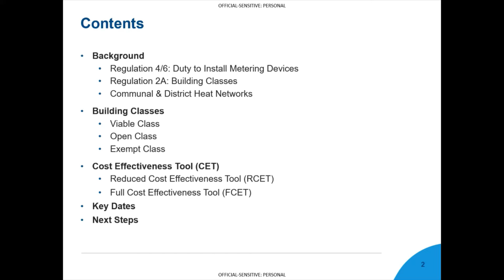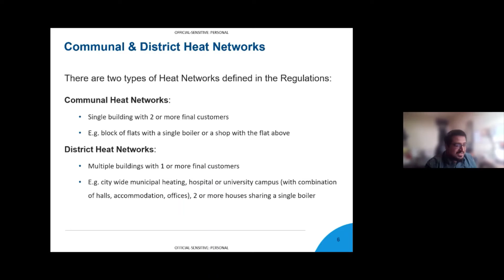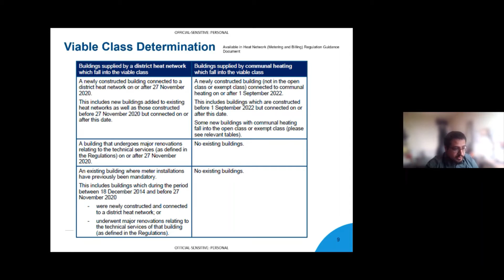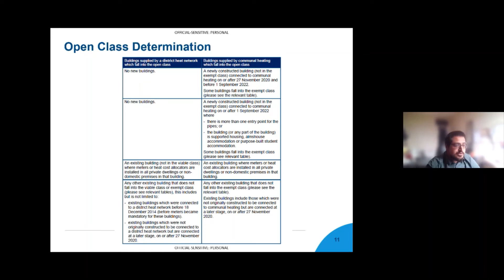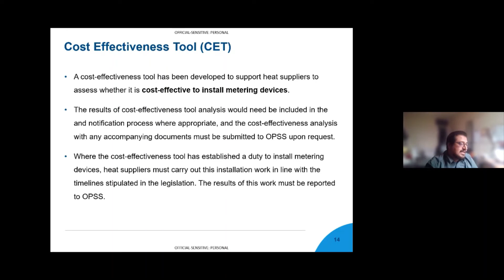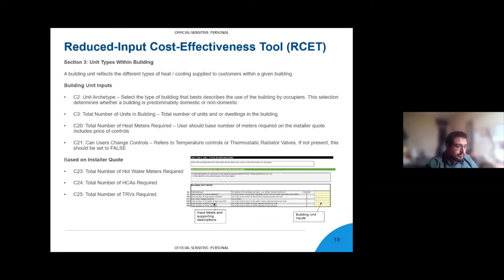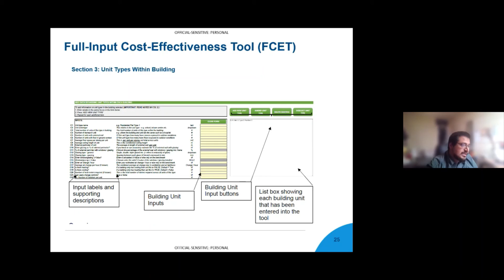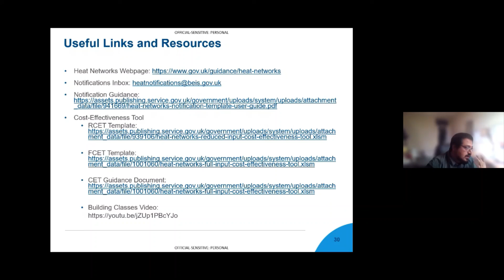Heat Networks Building Classes & Cost Effectiveness Tool webinar June 2022